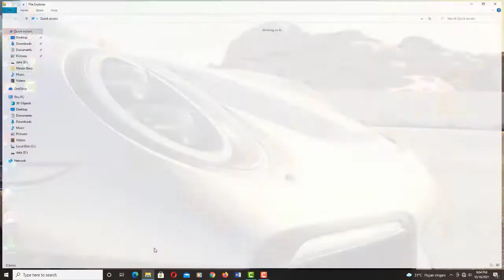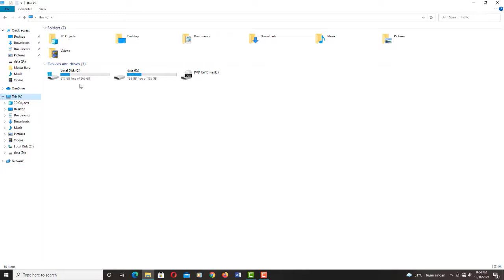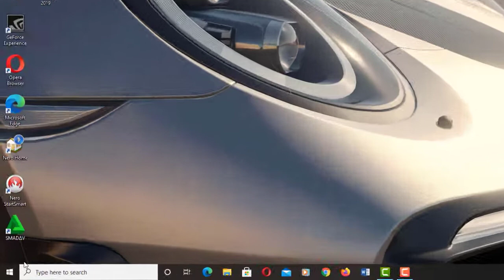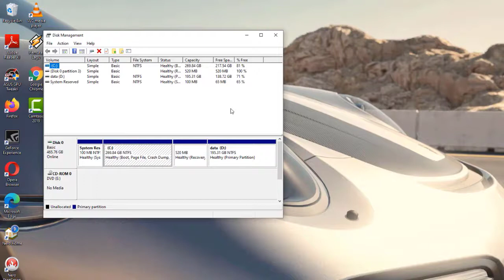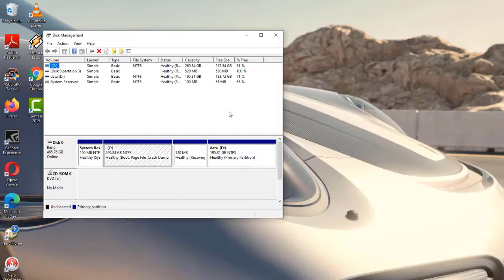2 Cara Melihat Kapasitas dan Jumlah Harddisk di Komputer atau Laptop Windows 7, 8 dan 10 || Zahby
Pada video kali ini saya akan berbagi lagi yaitu Bagaimana Cara kita melihat dari kapasitas harddisk dan jumlah harddisk yang ada di komputer atau laptop kita, simak videonya sampai selesai dan jangan di skip agar tidak ketinggalan ilmunya, dan juga jangan lupa di Like dan Subscribe, adapun judul dari video kali ini adalah : 2 Cara Melihat Kapasitas dan Jumlah Harddisk di Komputer atau Laptop Windows 7, 8 dan 10 || Zahby.